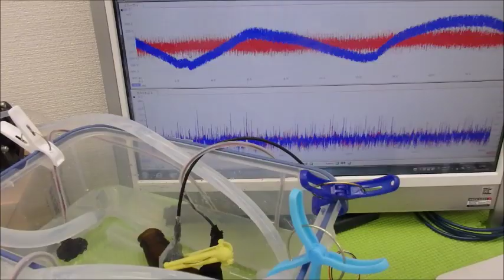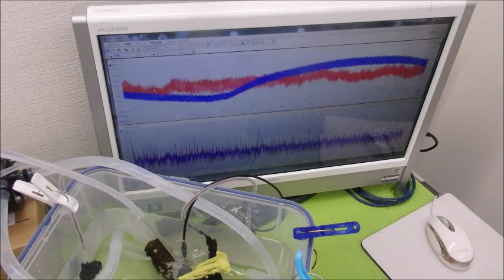小型ポンプを利用した「流水式超音波制御技術」 ultrasonic-labo